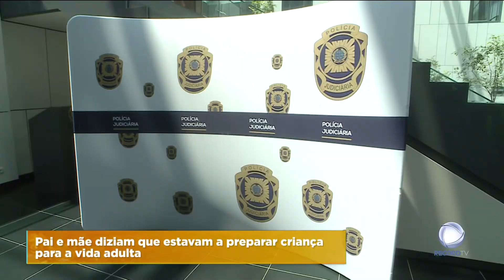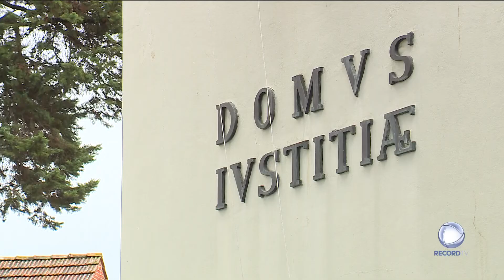Casal viola filha nas Caldas da Rainha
Nas Caldas da Rainha, um casal foi detido pela PJ por violar a própria filha ao longo de oito anos. Os suspeitos diziam à criança que a estavam a preparar para a vida adulta.